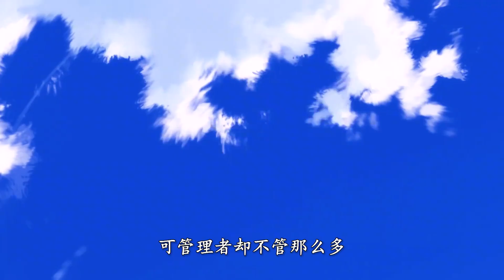大叔追求女孩，竟然只為自殺